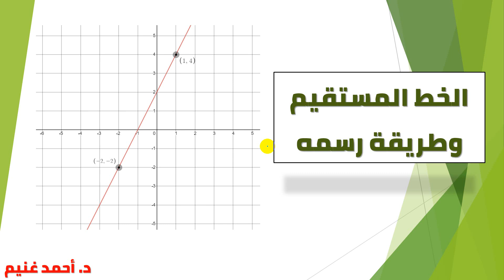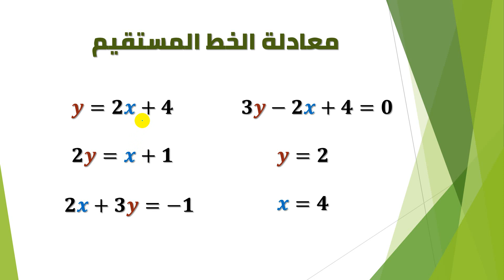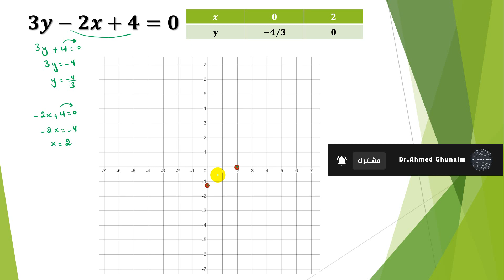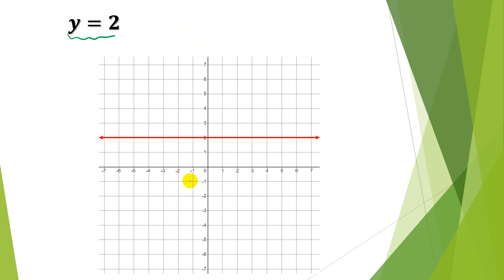الخط المستقيم وطريقة رسمه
في هذا الفيديو راح تتعرف على شكل معادلة الخط المستقيم وكذلك طريقة الرسم الأمثل لهذه المعادلة بمختلف الأشكال الخاصة بها